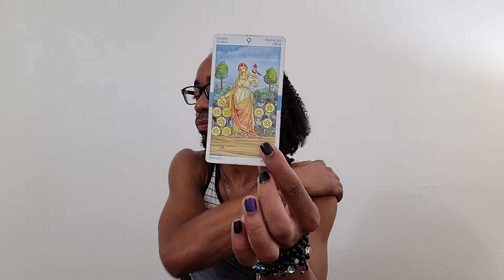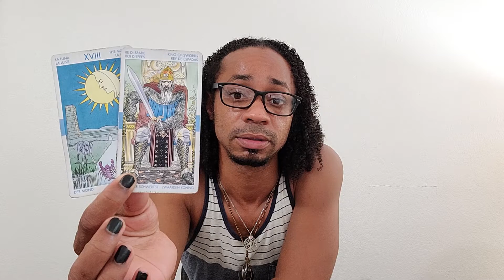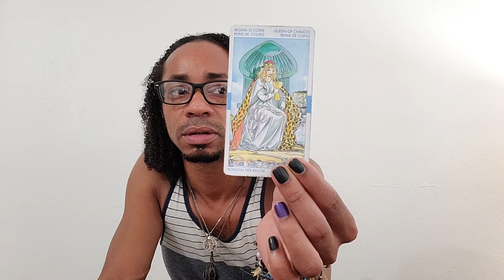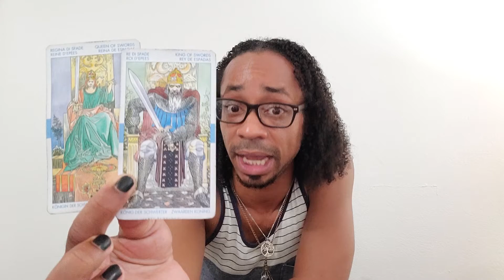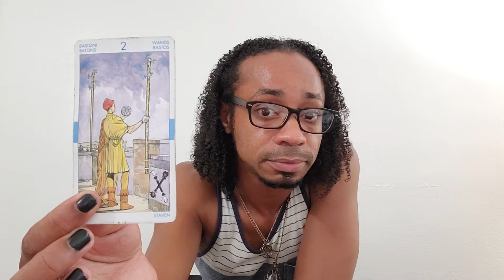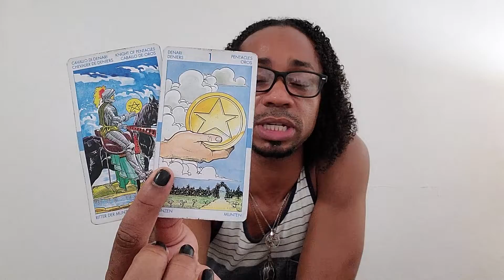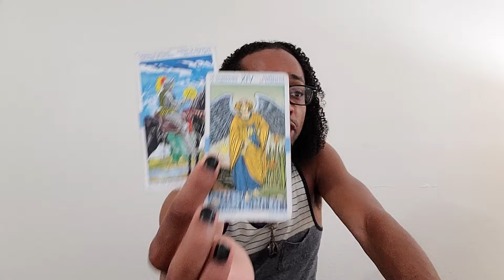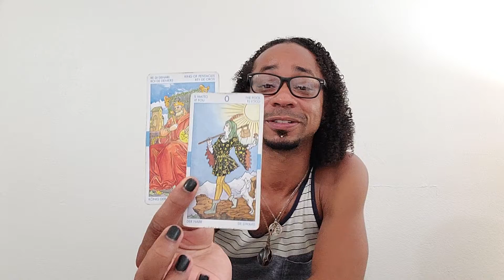Gemini Spirit Monthly - * Seriously, It's Time to Grow Up * - July 2020